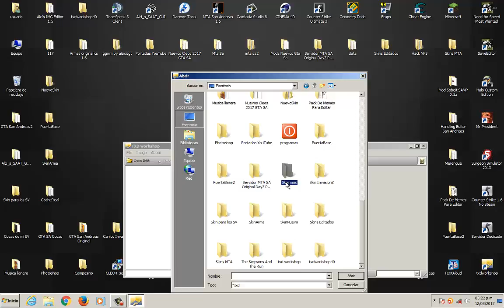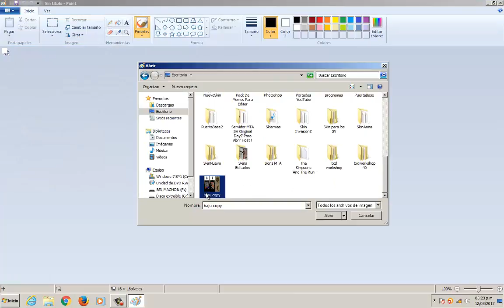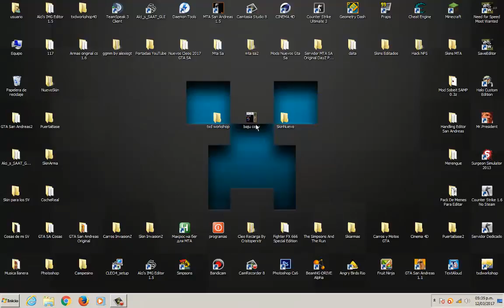COMO EDITAR UN SKIN DE MTA SA (TODAS LAS VERSIONES) BY DARKER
Link de Zombi (Los link´s que me pediste Tito ;))

(Tito, Fran y demás disculpen que no habia subido el vídeo rápido, ya les comente el problema que tenia).

║║║║╩╣╚╣═╣║║║║║╩╣ VE MIS VÍDEOS,
╚══╩═╩═╩═╩═╩╩╩╩═╝ COMENTA